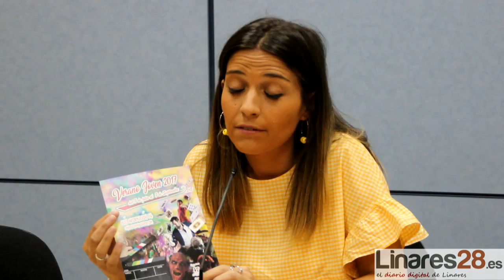20170705 Linares28 es, RP Verano Joven 2017